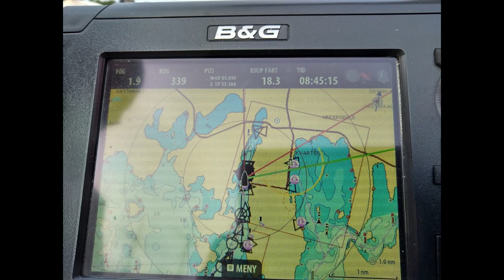Åland race 2019! Loyal.